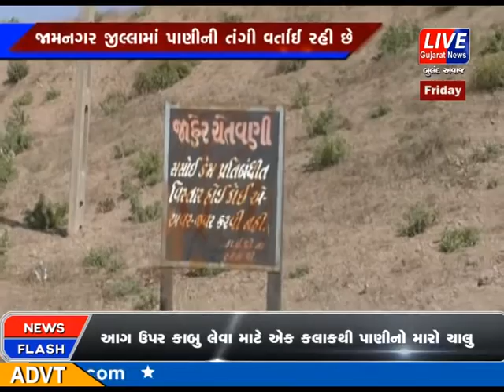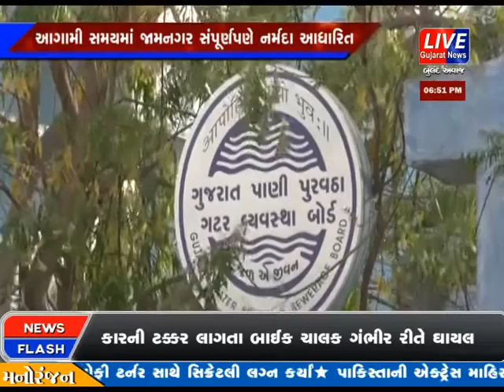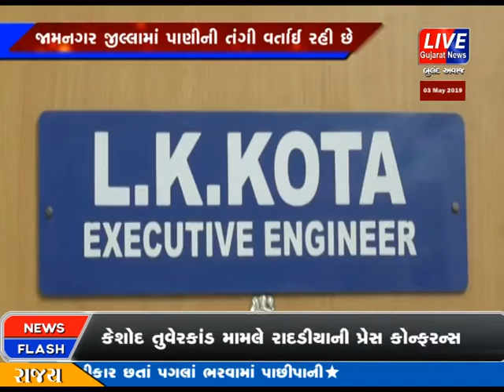જામનગરની જીવાદોરી સમાન સસોઈ ડેમ બન્યો અળખામણો